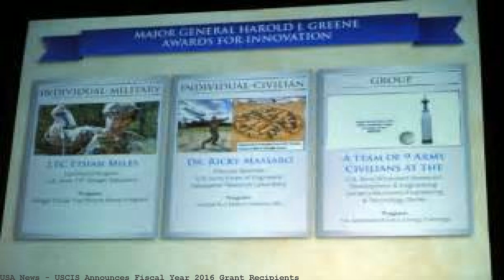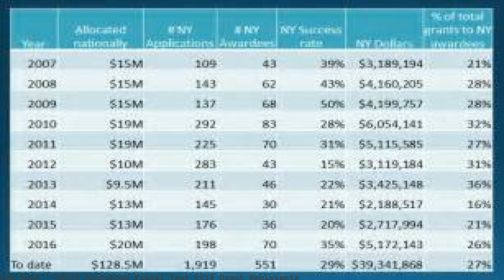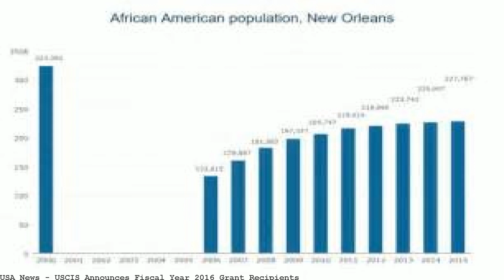USCIS Announces Fiscal Year 2016 Grant Recipients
U.S. Citizenship and Immigration Services (USCIS) today awarded nearly $10 million in grants under two funding opportunities to 46 organizations that will help. FY 2016 Citizenship and Integration Grant Program Award Recipients. In FY 2016, USCIS awarded nearly $10 million in grants to 46 organizations. The performance period. USCIS Announces Fiscal Year 2016. USCIS Announces Fiscal Year 2016 Grant Recipients.. The Citizenship and Integration Grant Program is a major part of USCIS. USCIS Announces Fiscal Year 2016 Grant Recipients. Release Date: Sept. 1, 2016. Nearly $10 Million in Funding to Support Citizenship Preparation Programs. USCIS Announces Fiscal Year 2016 Grant Recipients U.S. Citizenship and Immigration Services sent this bulletin at 09/01/2016 01:05 PM EDT WASHINGTON—U.S. Citizenship and Immigration Services (USCIS) today awarded nearly $10 million in grants under two funding opportunities to 46 organizations that. WASHINGTON-U.S. Citizenship and Immigration Services (USCIS) today awarded nearly $10 million in grants under two funding opportunities to 46 organizations that will. Home Page. Advanced search. Immigration Daily. Archives. Processing times. Immigration forms Nearly $10 Million in Funding to Support Citizenship Preparation Programs in 21 States: U.S. Citizenship and Immigration Services (USCIS) today awarded nearly $10. USCIS Announces Fiscal Year 2014 Grant Recipients During Constitution Week.. 2016, as a result of the grant program. FY 2016 Grant Recipients.. For additional information on the Citizenship and Integration Grant Program,. USCIS Announces Fiscal Year 2016 Grant Recipients; ECF Announces 2016 Grant Recipients. The Emporia Community Foundation's Grants Committee has selected five Emporia area non-profit organizations to receive $16,381. HEARTS Announces 2016 Grant Recipients. With the announcement of the 2016 grant recipients. pre-K students' natural environment, space, directionality and body. Immigration law news on visas, gree